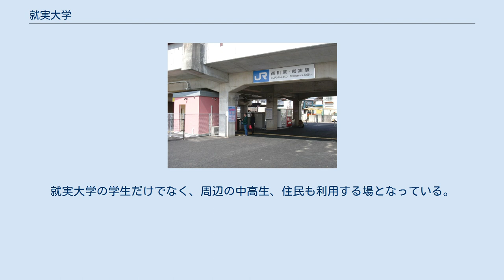就実大学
就実大学（しゅうじつだいがく、英語: Shujitsu University）は、岡山県岡山市中区西川原1-6-1に本部を置く日本の私立大学である。
1979年に設置された。
大学の略称は就大。
 基本理念 「去華就実」の精神を全ての就実人の精神的規範とする。
「去華就実」とは、外面的華美に走ることなく、実質的・本質的な意味における人間性の豊かさに価値を置き、内面の充実に努めることによって、その実現を追求してやまない能動的かつ創造的な精神の営為を意味する。
 基本目標 「実地有用」の人材育成と、個性的で活力にあふれる大学の創造を目指す。
 実践指針 学生一人ひとりの個性を尊重しつつ、社会性をそなえた人材を育成する。
 学生一人ひとりの潜在能力を引き出し、人間性豊かな人材を育成する。
 学生一人ひとりの思いを大切にする。
 大学の諸活動には常に積極的かつ真摯に取り組む。
 地域社会の知の拠点としての立場を認識し、積極的に地域貢献に寄与する。
 系列校に就実短期大学、就実中学校・高等学校、就実小学校（2015年4月1日開校）、就実こども園（就実大学・就実短期大学附属幼稚園・保育所）がある。
また、2019年8月、岡山県岡山市北区に、就実大学薬学部附属薬局（通称：しゅうじつ薬局）が開局した。
 明治・大正 昭和 平成 最寄りの西川原駅。
就実大学の学生だけでなく、周辺の中高生、住民も利用する場となっている。